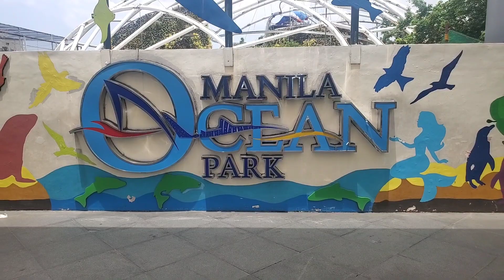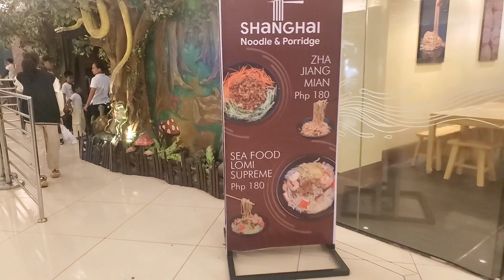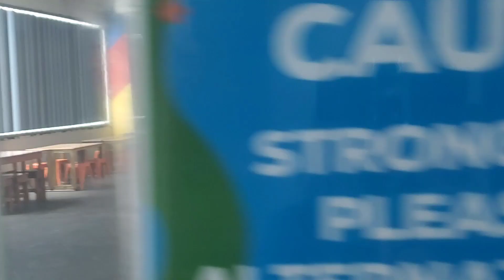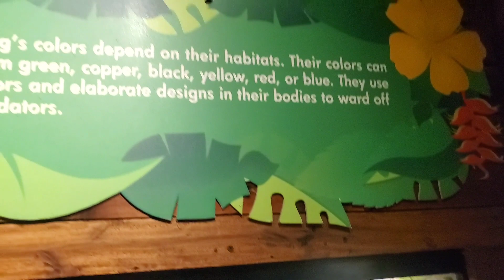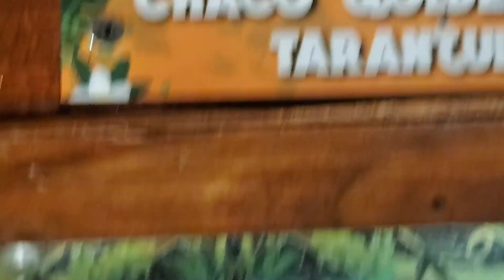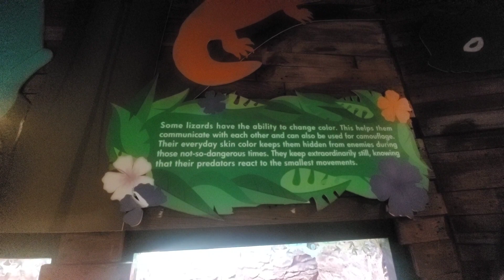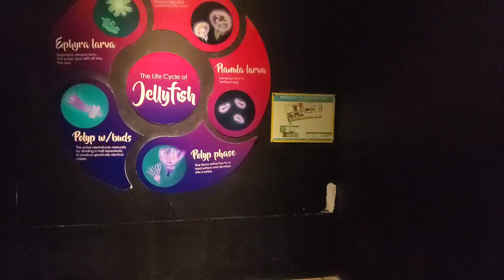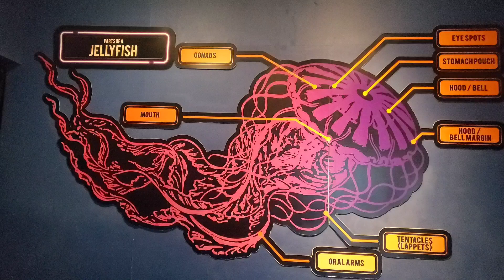Manila Ocean Park Attractions World Of Creepy Crawlies-Jellies Dancing Sea Fairies